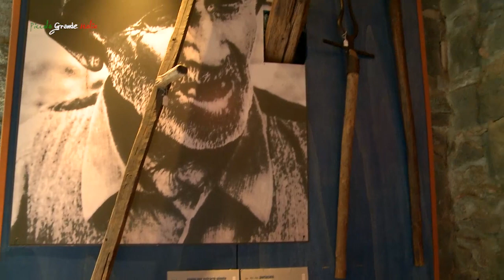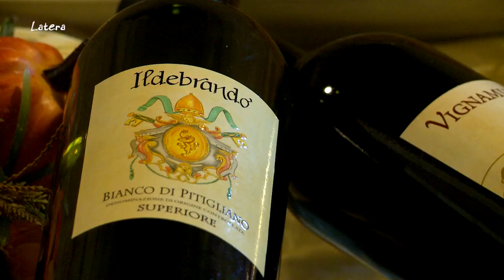Latera - Piccola Grande Italia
Situata in una posizione decisamente strategica, confinante a nord con la Toscana, ed a pochi chilometri dal Lago di Bolsèna, circondata da lussureggianti colline all'interno del territorio dei monti Volsini, sorge latera, un gradevolissimo borgo della provincia di Viterbo.  Suggestivo borgo medioevale, Latera, affascina il visitatore con molteplici scorci caratteristici, scoprendo le viuzze del borgo che s'intrecciano a spirale fino ad arrivare sulla parte alta del paese.
Il nucleo medievale e monumentale del paese è costituito da una rocca farnesiana.